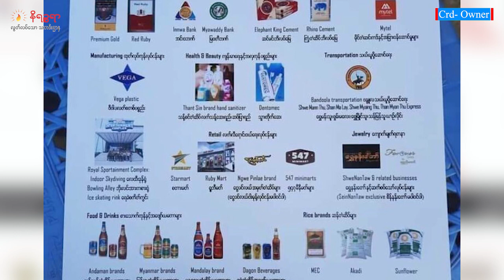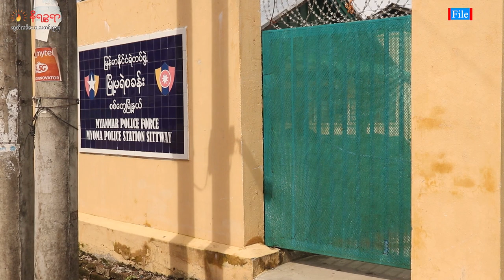စက်တင်ဘာ ၁၉ ရက်နေ့ နိရဉ္စရာရုပ်သံအစီအစဉ်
ဒီကနေ့ တင်ဆက်ပေးမယ့်သတင်းတွေကတော့

- ရခိုင်မြောက်ပိုင်းအပါအဝင် မြန်မာနိုင်ငံကဒေသ ၉ခုသို့ ဗြိတိန်နိုင်ငံသားများခရီးမသွားရန် သတိပေးချက်ထုတ်ပြန်လိုက်တဲ့ သတင်း

- ရခိုင်ပြည်နယ်ထဲမှာ စစ်တပ်ထုတ်ကုန်တွေ ရောင်းအားကောင်းနေတဲ့သတင်း

- စစ်တွေထောင်ထဲမှာ တစ်ရက်ကို ၆ နာရီအထိ ထိုင်နေရတဲ့အတွက် ကျန်းမာရေးထိခိုက်တယ်လို့ ကာယကံရှင် ဒေါ်ညိုအေးက နိရဥ္စရာကို ပြောလိုက်တဲ့သတင်း